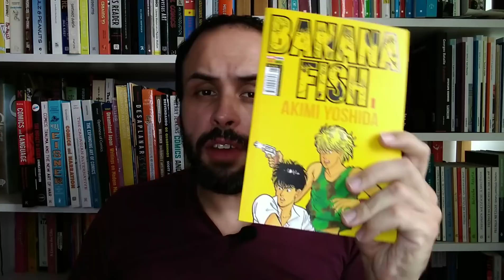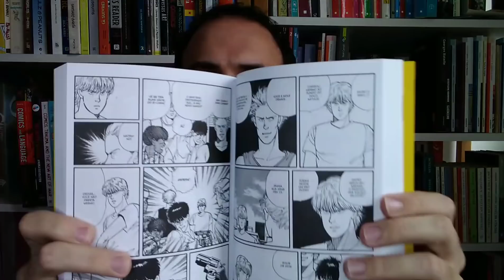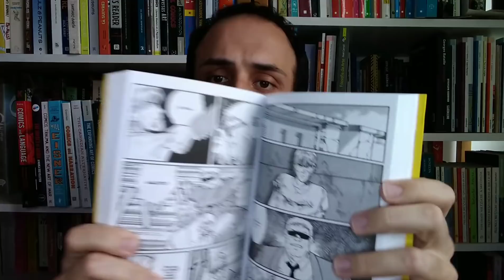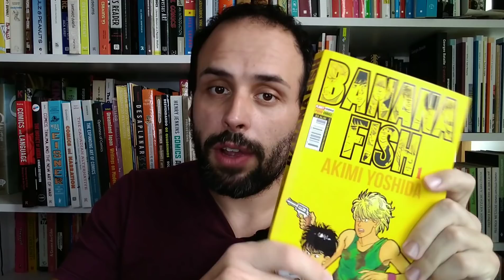Comecei a ler BANANA FISH de Akimi Yoshida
Comecei a ler BANANA FISH de Akimi Yoshida. Algumas primeiras impressões sobre esse mangá shoujo... ou será seinen? Um suspense policial de fôlego que bebe nos filmes de ação dos anos 80 e coloca em questão o gênero Boys Love (e a heteronormatividade a reboque).